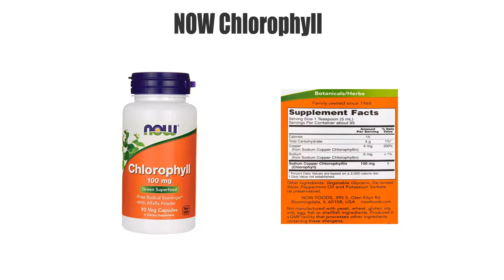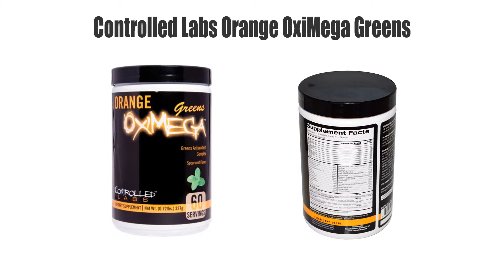Best Green Supplements - Top 10 Ranked